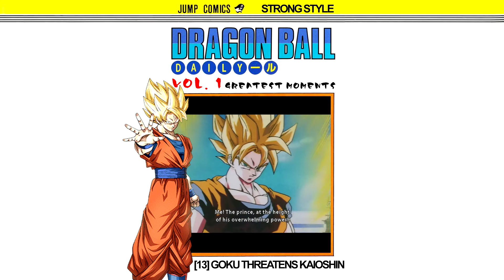DBDaily Volume 1: Top 25 Greatest Moments in Dragon Ball History! Countdown to FighterZ - 13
Goku gets serious against Majin Vegeta as we continue listing the Top 25 Greatest Moments in Dragon Ball History!

With the release of Dragon Ball FighterZ on January 26, here at Strong Style Gaming Network, we need to do things right. We need to release some videos that do this game justice, and get all of you, the viewers, sufficiently excited and READY for what this game is going to offer us.

Dragon Ball Daily: Vol. 1 will be dedicated to The Top 25 GREATEST moments in Dragon Ball history. Yes, in history. Dragon Ball, Z, GT, Super and Movies, it’s all fair game. This will be MY ultimate tribute to the Dragon Ball franchise as a whole, and the perfect way to prepare for the launch of Dragon Ball FighterZ, which itself seems like the ultimate tribute to the Dragon Ball franchise as a whole.